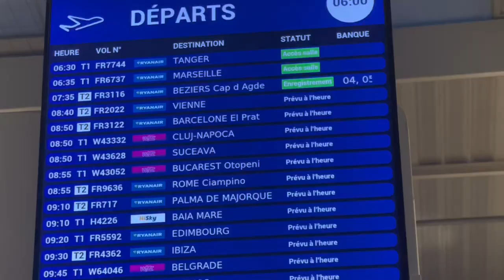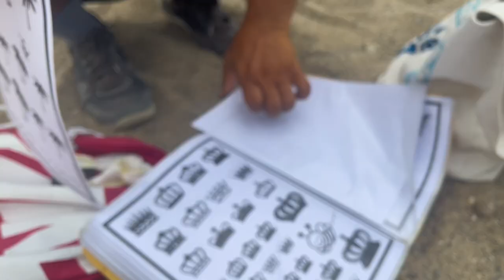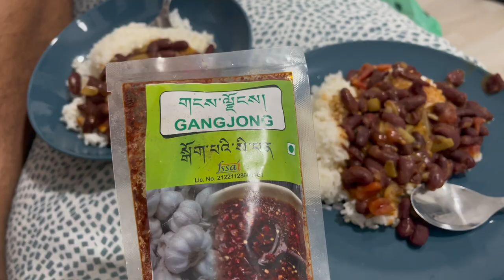LEAVING FRANCE WITH MY BOYFRIEND: BARCELONA 🇪🇸 || TIBETAN VLOGGER